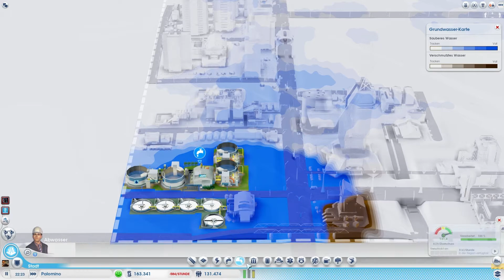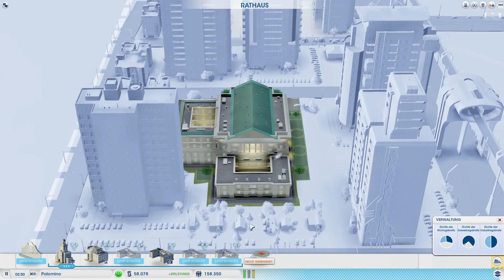SimCity:Städte der Zukunft #079 [Deutsch] [HD+] Let's Play SimCity:Städte der Zukunft